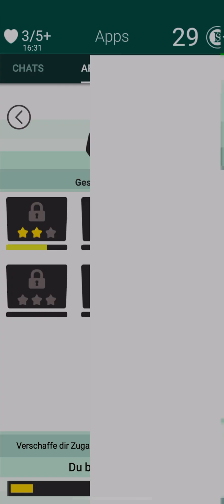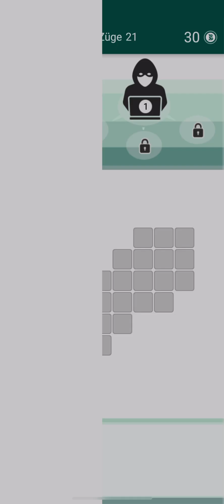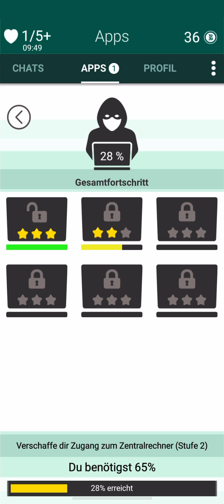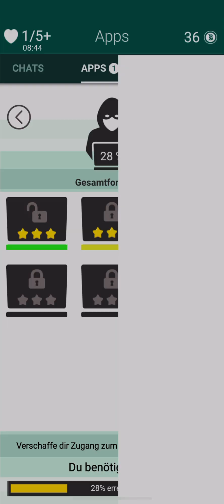Sieben Folge 6